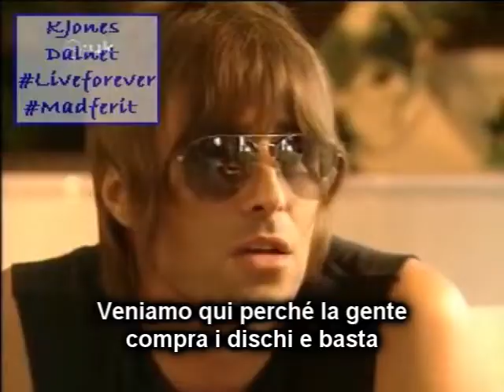Intervista divertente a Liam e Noel Gallagher (sottotitoli ITA) (CD:UK 2002)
Spassosa intervista a Noel e Liam Gallagher del 2002 sottotitolata in italiano. Enjoy